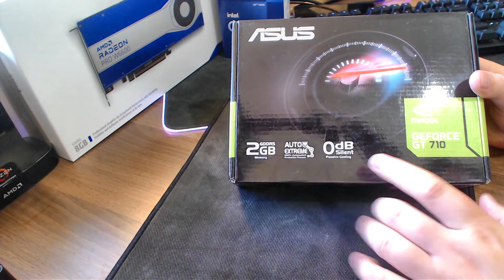How to survive the GPU shortage, the cheap option. ASUS Geforce GT710 unboxing ..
Link to the product: